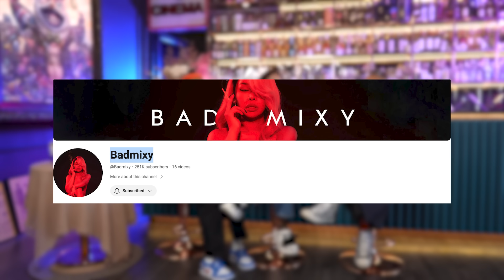มิกซ์เฉลิมศรี ฟ้ารักพ่อแต่พ่อไม่รักฟ้า | หนีน้องมาร้องไห้ EP.35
📢 อย่าลืมกดซัพที่ช่อง : whn channel
ติดตามรายการเพิ่มเติมได้ที่
ติดตามความฮาและข่าวสารเพิ่มเติม
📍 FB Fanpage : หนีน้องมาร้องไห้